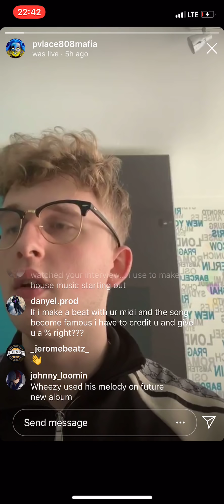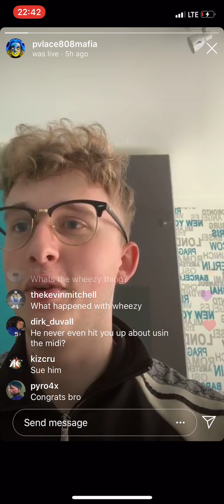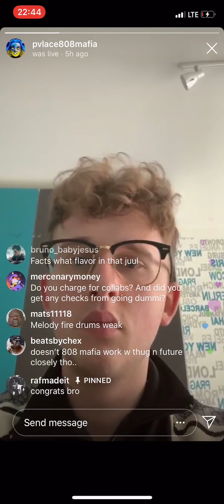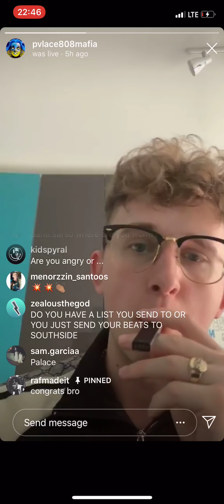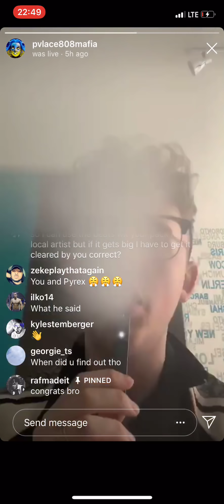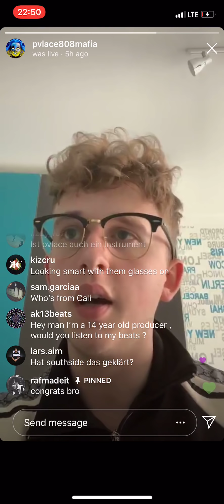Pvlace talks co-producing "Future - Goin Dummi" & plays beats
Pvlace plays beats and talks about his first Future placement with Wheezy.